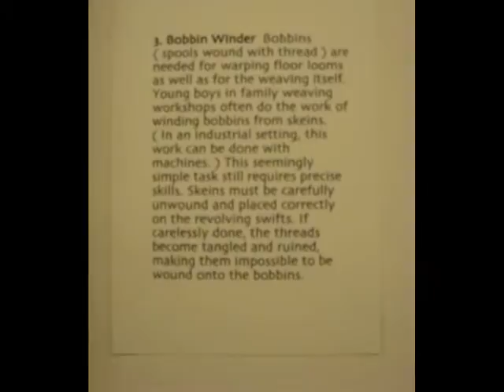Lavery Library Art Gallery - Hecho a Mano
Hecho A Mano: Artist and Artisans of Guatemala.  Relief Prints, Drawings and Photos by Marilyn Anderson.  Lavery Library Lower Gally.  St. John Fisher College.  Rochester New York.  February 5th-March 12th, 2009.  Free and open to the public.